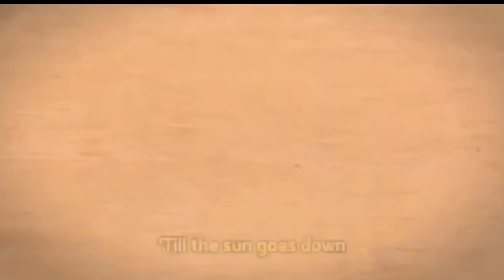Bob The Builder Can We Fix It 2015 Finnish Intro